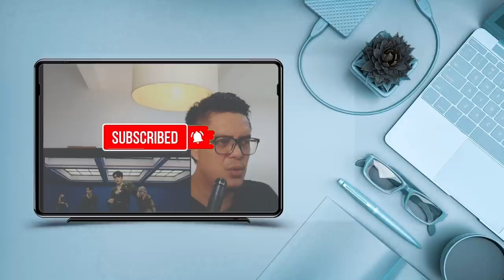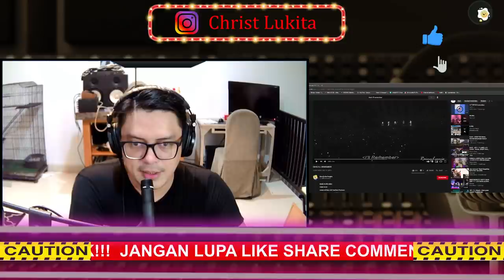DAY6 - I'LL REMEMBER| SOUND ENGINEER REACT